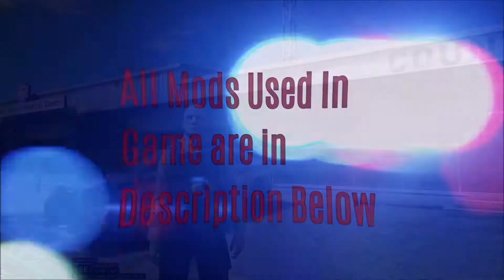LSPDFR 38: It Happened...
(Some MODS require an account with LSPDFR.com)

Visual Mods
Make Visuals Great Again v2.6